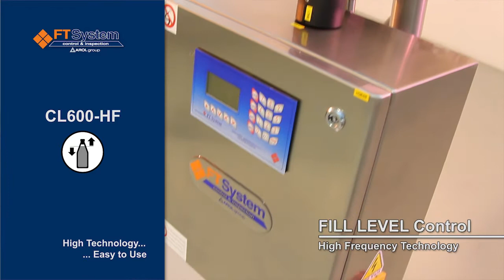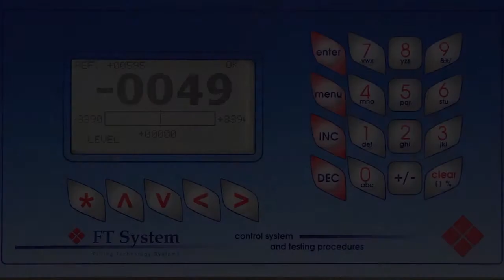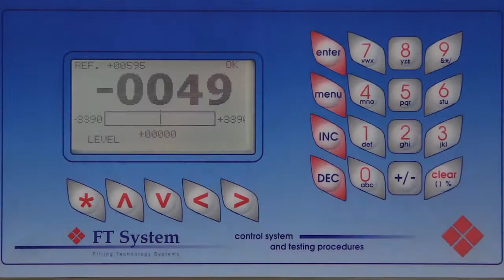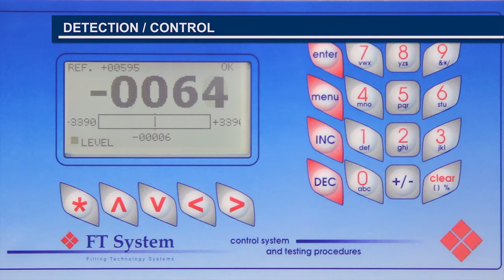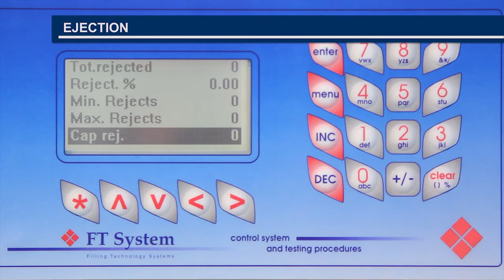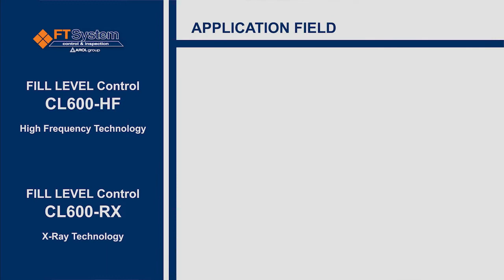FT System - CL600 Serie - Filling level control - Functioning Principle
FTSystem has a complete range of FILLING LEVEL CONTROL systems.
We have DIFFERENT SOLUTION, DIFFERENT TECHNOLOGIES and enlargement
TO PERFORM THE FILLING LEVEL CONTROL, in order TO ENSURE the
PRODUCT QUALITY, OPTIMIZE PRODUCTION and REDUCE customer COST